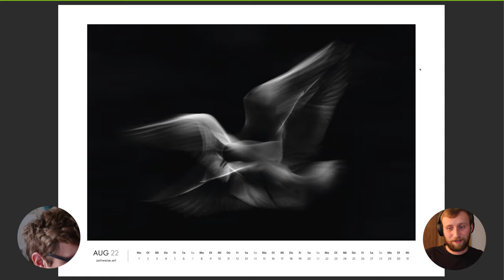Unsere besten Bilder - Behind the Scenes | ZEITWEISE Naturfotografie TEIL 2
Vielen lieben Dank euch :)